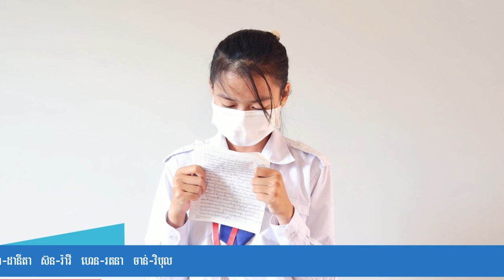អត្តាហិ អត្តនោ នាថោ ខ្លួនទីពឹងខ្លួន | សេង ម៉េងហួយ